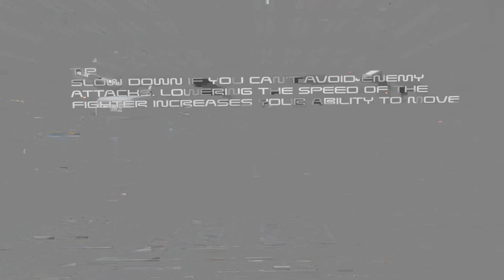Hyper Storm in VR - Remember After Burner?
Great Jump-in Arcade with VR Support!

Soundtrack: Shane Collins - A Progressive Journey 38